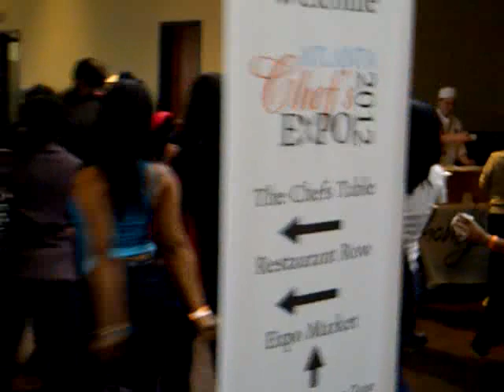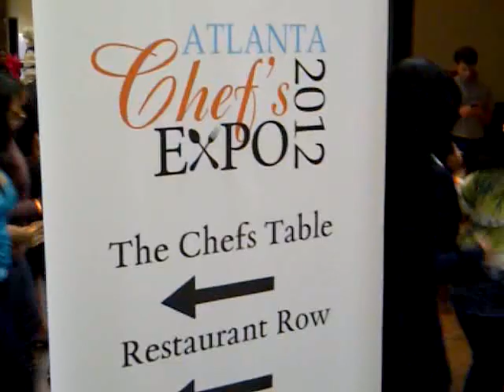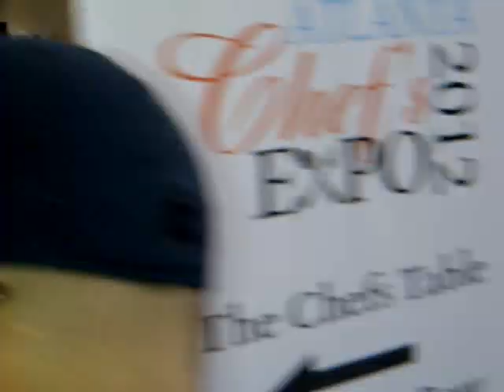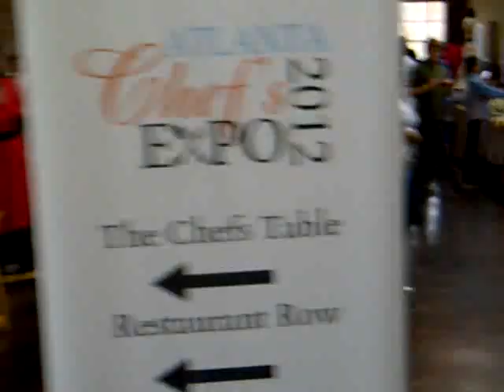atlanta chef expo wobble.3GP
Patrons of the 1st Annual Atlanta Chef Expo at Puritan Mill breaking out in the wobble dance